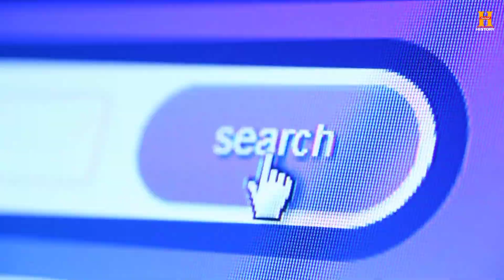नेपाल : एक गजब का देश। नेपाल देश के बारे में जानकारी। Amazing facts about nepal in hindi।Nepal facts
नेपाल देश के बारें में जानकारी
नेपाल देश के बारें में रोचक बाते

Saral History